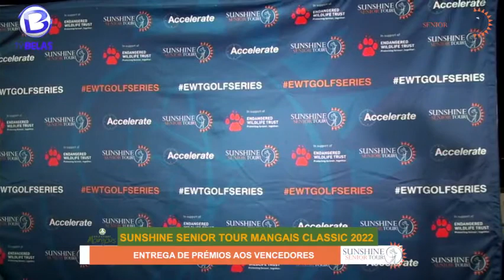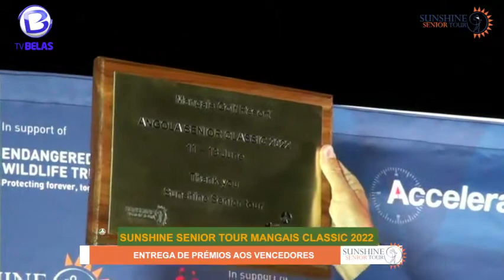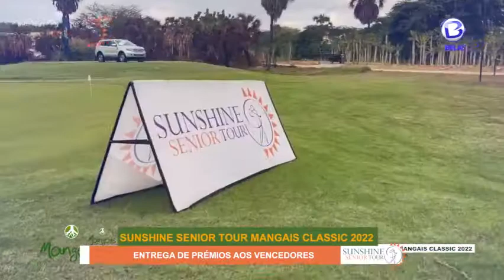Sunshine Senior Tour Mangais Classic 2022 Entrega De Prêmios Aos Vencedores